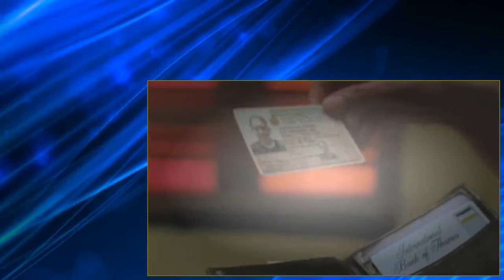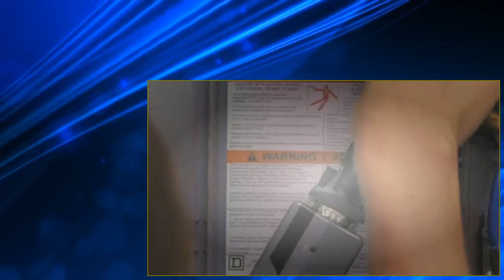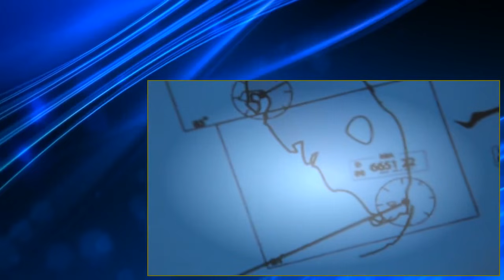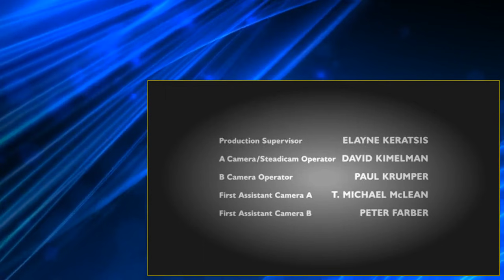Burn Notice S03 E13 Enemies Closer